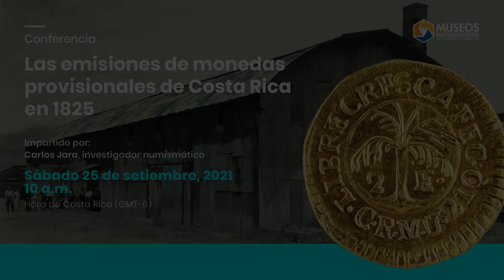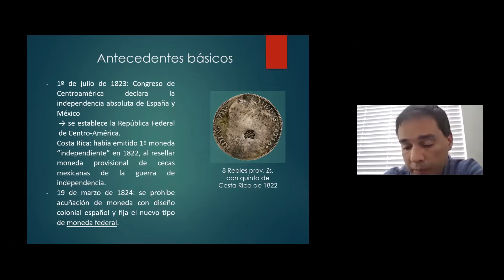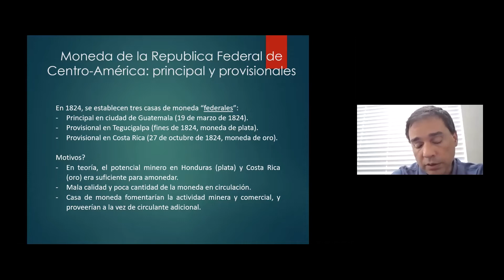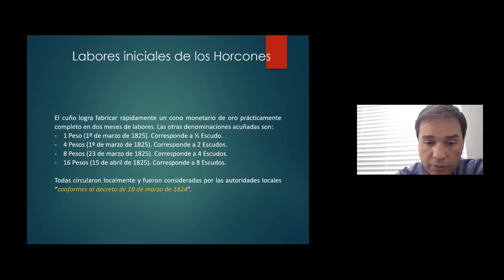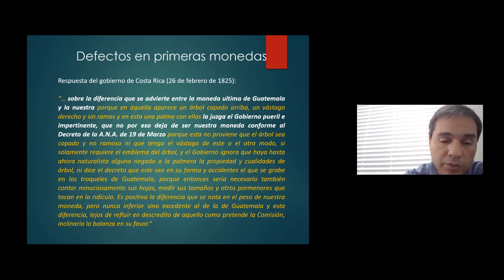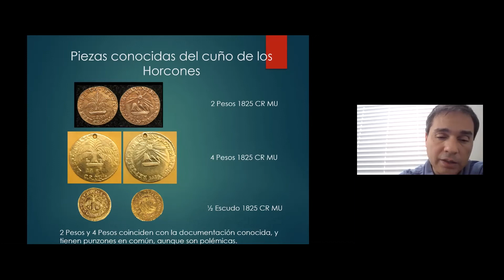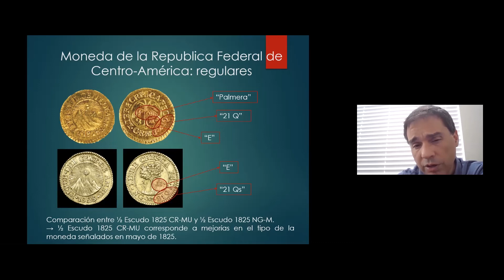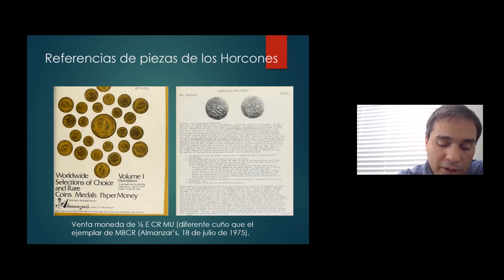Conferencia: Las emisiones provisionales de 1825 de la Casa de Moneda San José de los Horcones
Como parte del Bicentenario de la Independencia, invitamos al investigador chileno Carlos Jara a nuestra conferencia numismática de setiembre. Él presenta la ponencia "Las emisiones provisionales de 1825 de la Casa de Moneda San José de los Horcones". Esta investigación se sustenta de su reciente estudio acerca de la primera Casa de Cuño provisional de Costa Rica llamada el Ingenio de los Horcones y las monedas provisionales de 1825.